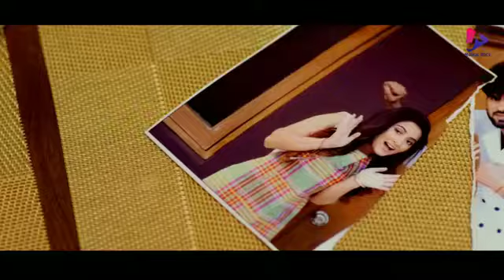Bewafa tera masum chehera😢sad song...💔💔💔